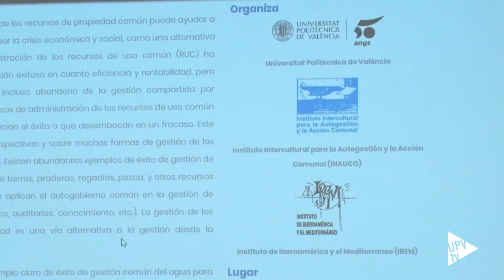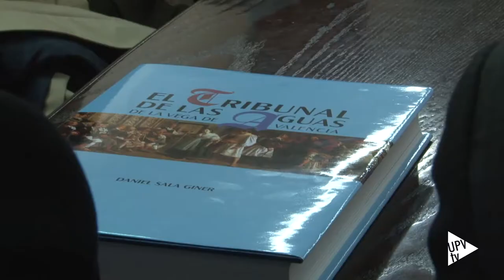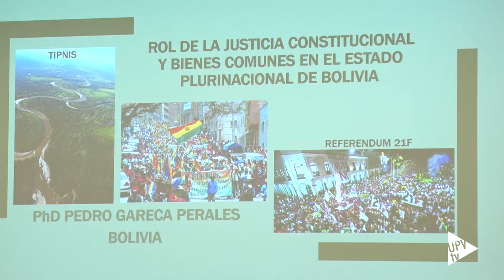La gestión de los bienes comunes - Noticia @UPVTV, 28-06-2019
La Universitat Politècnica de València acoge estos días la celebración de la tercera edición del Congreso Internacional América-Europa, Europa-América. Un encuentro organizado por el Instituto Intercultural para la Autogestión y la Acción Comunal y el Instituto de Iberoamérica y el Mediterráneo.

Durante el congreso, que lleva por título “La gestión de los bienes comunes a partir del ejemplo del Tribunal de las Aguas de València”, los participantes debatirán y analizarán la gestión de los recursos de propiedad común desde diferentes perspectivas: la económica, la social, la política e incluso, desde el conocimiento.
El Tribunal de las Aguas de la Vega de València, más conocido por su denominación abreviada de Tribunal de las Aguas es, sin duda alguna, la más antigua de las instituciones de justicia existentes en Europa. Esta institución milenaria, declarada Patrimonio Cultural Inmaterial de la Humanidad en el año 2009 por la UNESCO, es un claro ejemplo de éxito de gestión común del agua para el riego de la huerta valenciana.

El encargado de impartir la lección inaugural del Tercer Congreso Internacional América-Europa, Europa-América ha sido el profesor de la Universidad Mayor, Real y Pontificia de San Francisco Javier de Chuquisaca, de la ciudad boliviana de Sucre, Pedro Gareca Perales. En su exposición, ha explicado el rol que desempeña la justicia constitucional y los bienes comunes en el estado plurinacional de Bolivia.